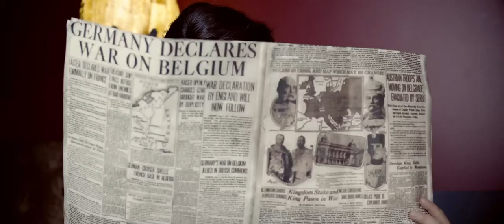TO KILL A MAN by Даниил Ющенко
Screen adaptation of Jack London's story "To Kill a Man"